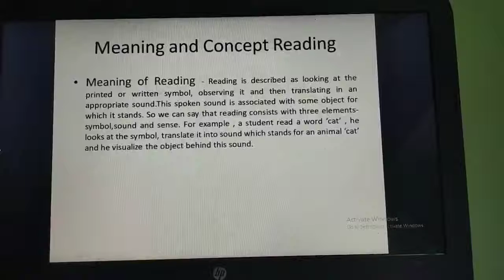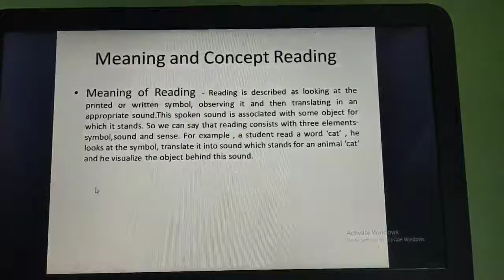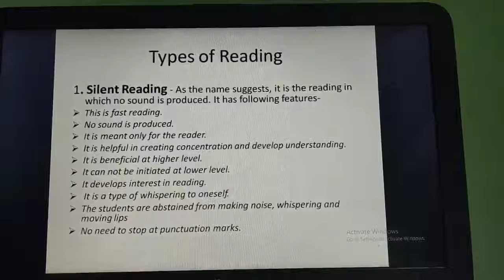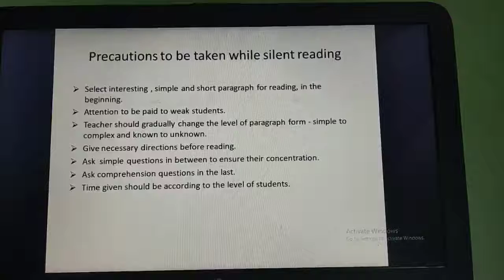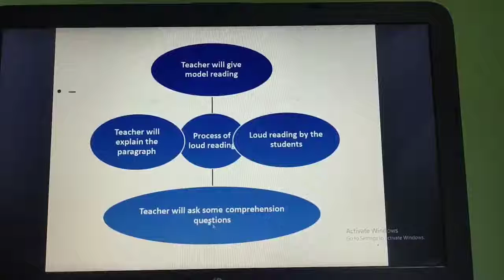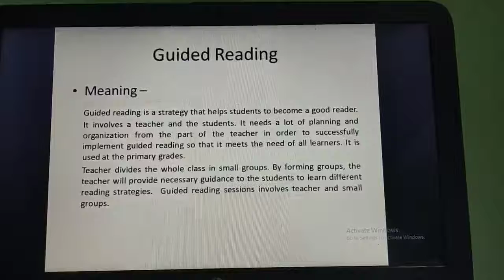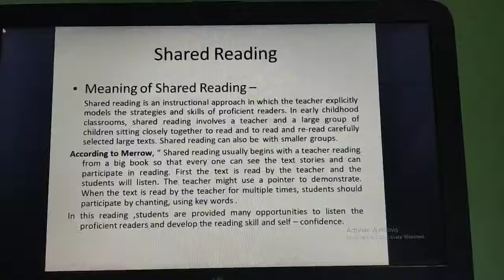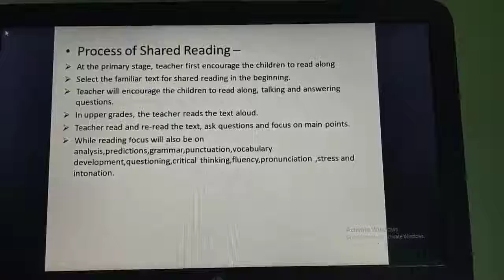Types of Reading D.EL.ED Ist Year by Onkar Verma DIET Chamba